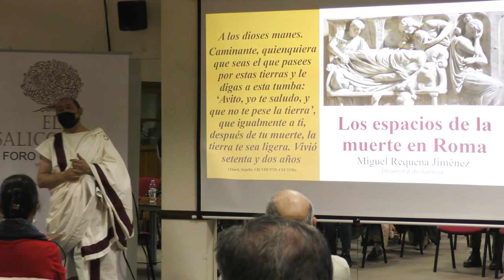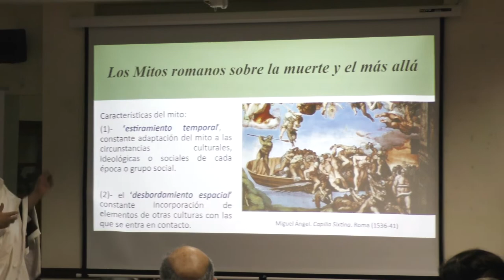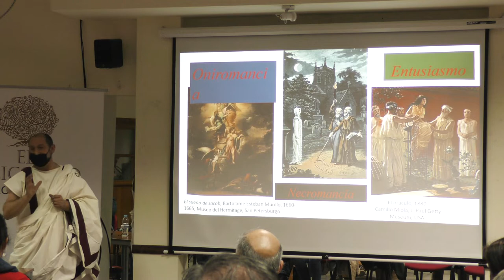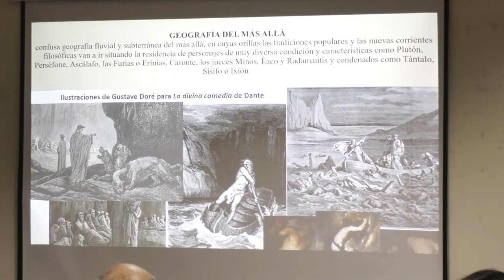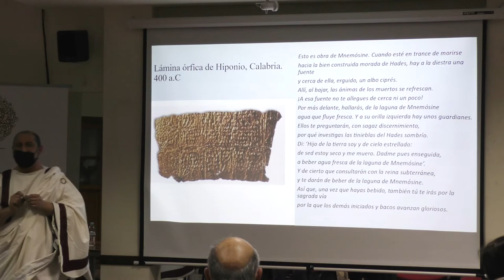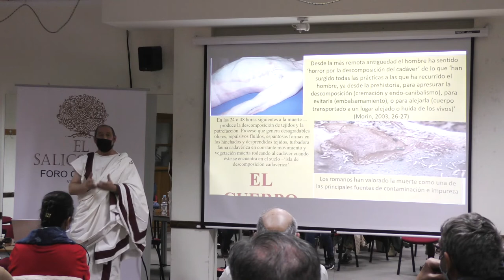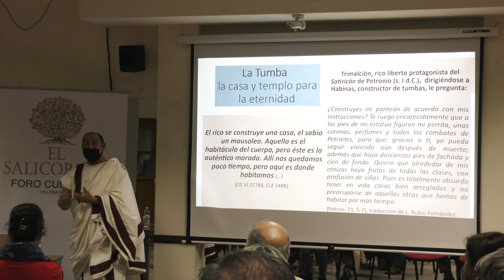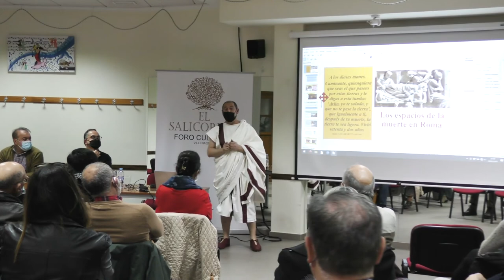Conferencia: Los Espacios de la Muerte en Roma.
Conferencia impartida por Miguel Requena Jiménez de la Universidad de Valencia titulada: Los Espacios de la muerte en Roma.

 Esta conferencia esta dentro del ciclo de actividades promovidas por el Foro Cultural el Salicornio con el título: “Villena, cruce de caminos en el mundo Antiguo”.  Presenta al conferenciante Antonio Martínez de la Universidad de Alicante.

La conferencia se hizo en el Centro de Mayores el  23 de febrero del 2022 a las 20:30.